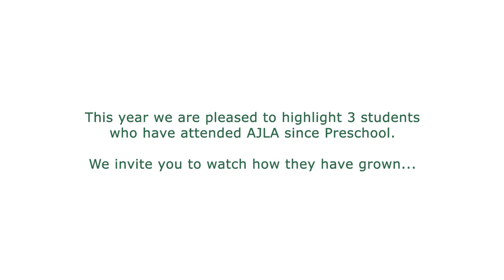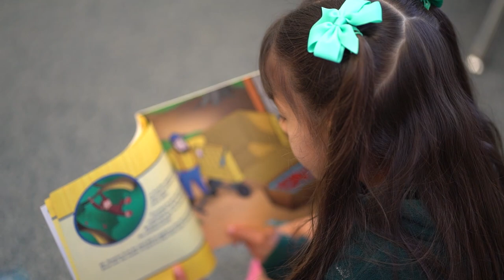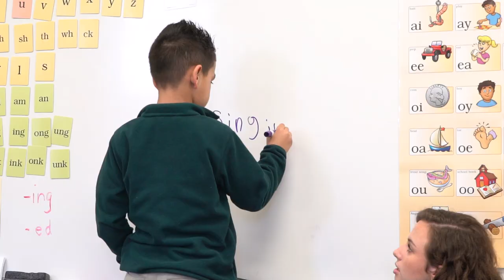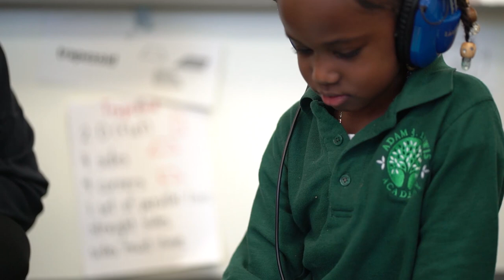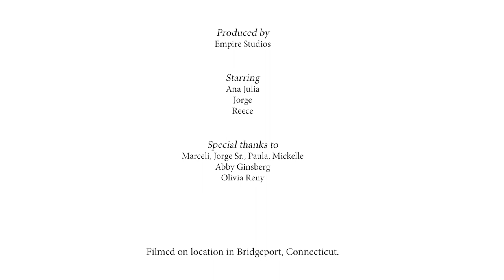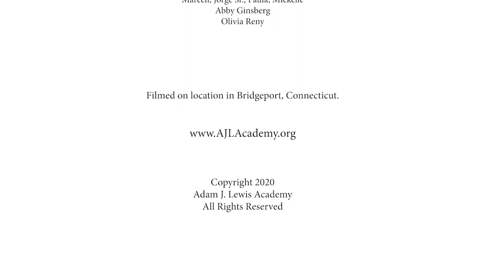Growing Hearts, Growing Minds | AJLA 2020 Documentary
Growing Hearts, Growing Minds: An AJLA Story

This is our 2020 documentary, showcasing three of our students who have been with us since Preschool, and their growth in that time.